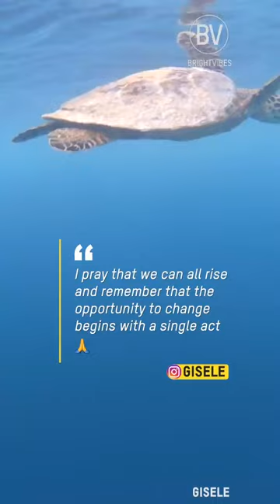Super Model Gisela Bündchen is this turtle's Super Hero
Super Model Gisela Bündchen is this turtle's Super Hero. It's 'only' 1 turtle 🐢  but her message is SO important